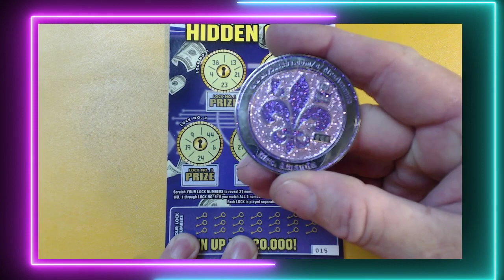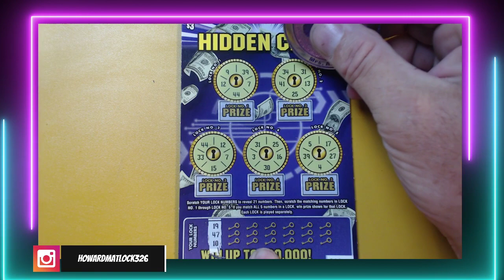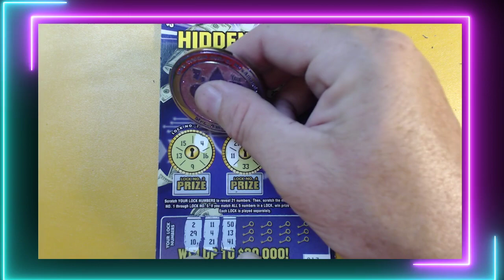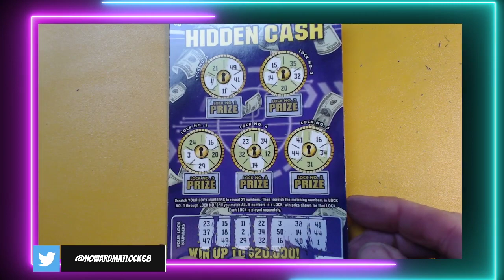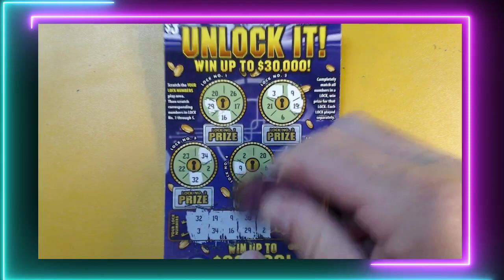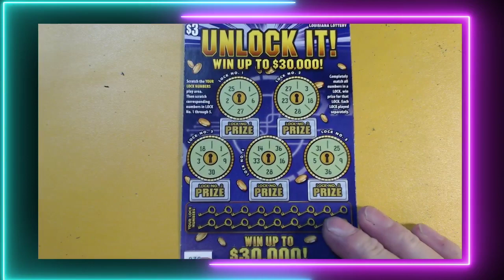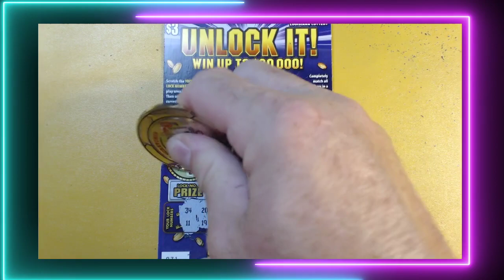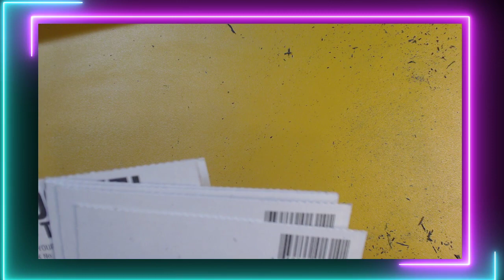Week 3 Arizona Lottery Unlocking Hidden Cash on these Scratchcards